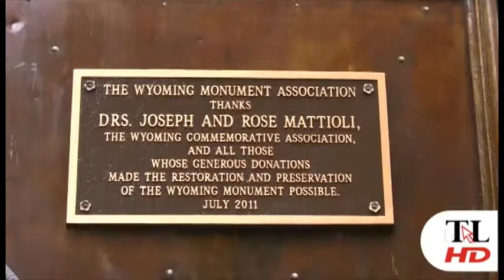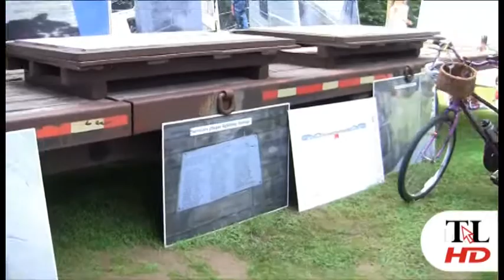Follow Me - Generous donation for the Wyoming Monument in Wyoming, Pa. - The Times Leader reports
The Wyoming Monument was recently restored through funds given by Drs. Joseph and Rose Mattioli. Mayor of Wyoming, Bob Boyer, and president of the Wyoming Monument Association, Marcella Starr, honor the Mattioli's gift during the 133rd Annual Commemorative Service of the Battle and Massacre of Wyoming. More people than ever attended the ceremony to see the newly restored monument and celebrate Wyoming's history. Follow me to what this restoration means to the community of Wyoming.